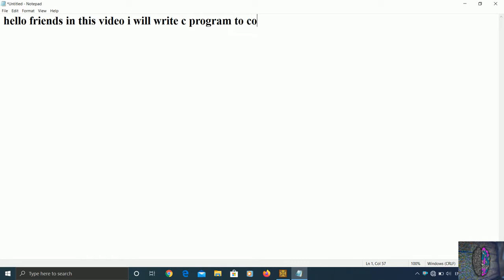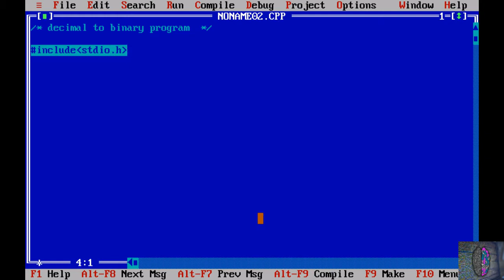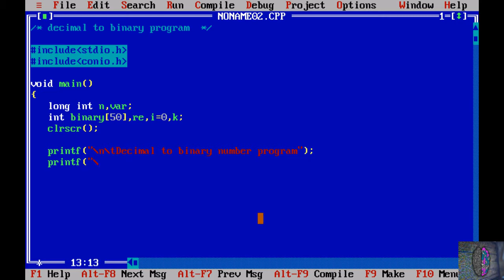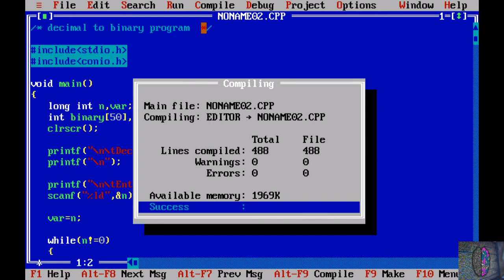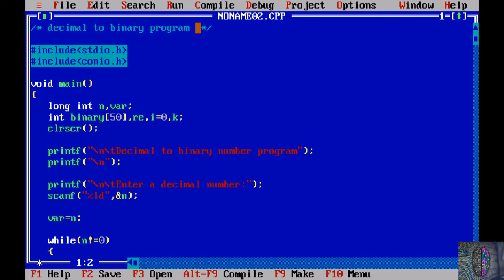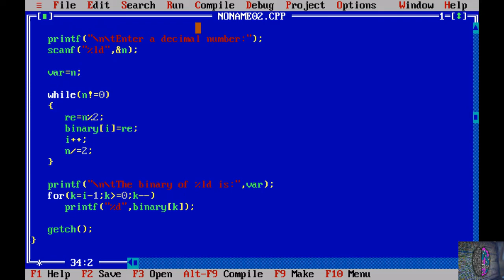Convert Decimal to Binary | c program | c language | 2020.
hello friends in this video i will write c program to convert decimal number to binary number.in this program the user input a decimal numeric value.after calculate reminder of 2 of value.the reminder is define in binary array variable.and after print the value in reverse order.and this value is binary value.

so i hope you will understand this program.and you will easily create this program to convert into decimal to program.

and i will also upload this type of videos.

Video Editor used:openshot video editor
Screen recorder used:Apowersoft screen recorder